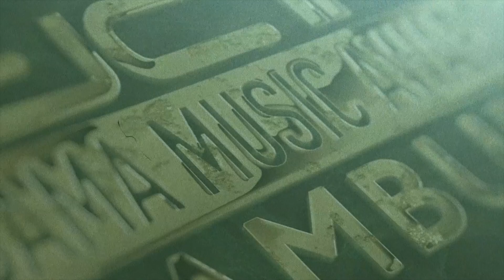daf BAMA MUSIC AWARDS Highlights 2015 & 2016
daf BAMA MUSIC AWARDS 2017 will be held on November 17th. at the Barclaycard Arena Hamburg, Germany.
Vote for your favorite Artist in 2017 nominees NOW!!!

The daf BAMA MUSIC AWARDS is an international multicultural Music Awards Show presented by Daf Entertainment based in Hamburg, Germany. It has been created to honor artists from all over the world and at the same time unite the world with something as beautiful as music.This Award shall immortalize creativity, unity and enjoyment among the global music lovers until the end of time.
Awards are presented to the best and most successful musicians in Europe, Asia and Africa.
With this project, we are appealing to the self-understanding of our co-existence and worlds diversity . "In the end, it's a feeling. And feeling is love. Music is love. We are all one. " DAF Entertainment.